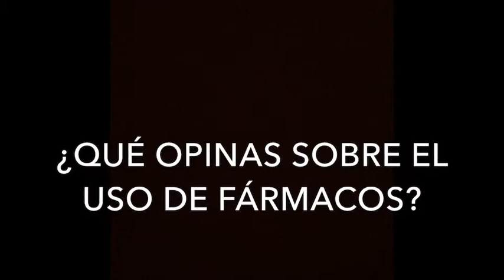Entrevista al psicólogo Juan José Rodrígo